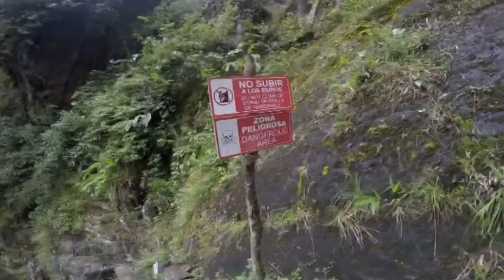SalmonelleTravels Ep23. Ecuador / Banos!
Banos is the cosy mountain town nestled in a cloud forested Andean valley that host some seriously cool to-dos. We biked the waterfall route, walked down to the devils throat and then went the the giant swing playground above the city. Great fun and only got quite wet throughout!